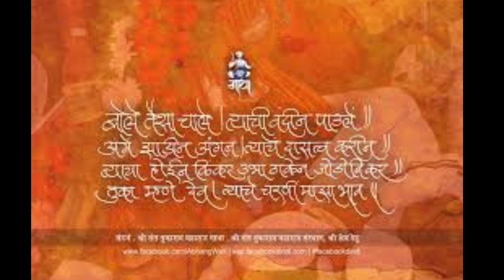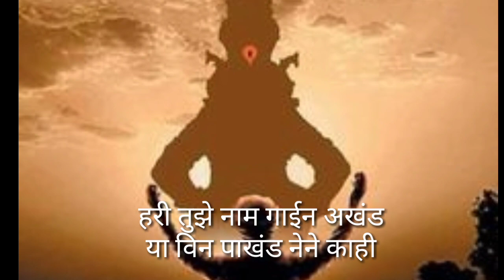राम कृष्ण हरी मंत्राचा जप करण्यासाठी कोणते नियम आहेत ? प.पू. लोकनाथ स्वामी महाराज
चैतन्य शिक्षाअष्टकं वर्णन येतेकी,

       नाम्नामकारि बहुधा निज सर्व शक्तिस्तत्रार्पिता नियमितः स्मरणे न कालः।*
*एतादृशी तव कृपा भगवन्ममापि दुर्दैवमीदृशमिहाजनि नानुरागः॥२॥*

        आपले  नाव आहेत, कृष्णा, गोविंद अशी लाखो नावे आहेत.  या नावात आपण आपल्या सर्व अप्राकृतिक शक्ती दिल्या आहेत.  आणि ह्या नावाचा उच्चार करण्यासाठी  काळ ,परिस्थिती, नियम नाही.

        म्हणून भगवंतांच्या नाम जपा साठी कोणतेही नियम नाही.🙏

सर्वांनी वाचले पाहिजे असे पुस्तक..  "भूवैकुंठ पंढरपूर" परमपूज्य लोकनाथ स्वामी लिहिले..

       पंढरपूर क्षेत्राची पौराणिक, ऐतिहासिक तसेच
 सामान्य माहिती देणारी अनेक पुस्तके उपलब्ध आहेत. परंतु बऱ्याच वेळा अशी माहिती अतिशय विखुरलेली आणि संक्षेपात असते ; तसेच तिच्या प्रामाणिकपणाबद्दल साशंकता असते. त्यासाठी या क्षेत्राविशयीचे पुराणातील वर्णन, माहात्म्य, अष्टके, स्तोत्रे, तीर्थे वर्षभरातील उत्सव, पूजापध्दती, पुजारी, परंपरा अश‍ी सर्व माहिती करवून देणाऱ्या पुस्तकाची गरज भासत होती.

       प. पू. लोकनाथ स्वामी महाराजांनी पंढरपूर क्षेत्राविषयीच्या माहितीचे संकलनाचे कार्य हाती घेतले. एक वर्षापासून पंढरपूर क्षेत्राविषयी सर्व प्रामाणिक माहिती एकत्र होत होती. पंढरपुर क्षेत्राविषयीचे पुराणांतील संदर्भ पाहिले गेले ; प्रबंध पाहिले ; विद्वानांच्या भेटी घेतल्या. दुर्मिळ अशी स्कंद पुराणाची प्रत मिळवून तिचे श्लोक अनुभवी वद्वानांकडून वाचून घेतले ; विद्वानांच्या अनुभवी लोकांच्या मुलाखती घेतल्या आणि सर्व माहिती जुळवून ठेवली गेली. या सर्व माहितीच्या आधारावर "भूवैकुंठ पंढरपूर" हे पुस्तक आहे.
तसेच या चॅनेल वरील सर्व विडिओ फक्त या पुस्तकाच्या आधारावर बनवले आहेत.
    त्यामुळे एकदा सर्वांनी ही पुस्तक घेऊन नक्की वाचले पाहिजे..